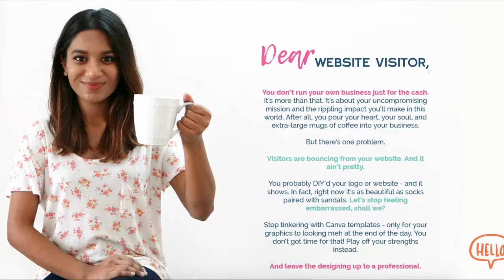Content Creation Strategy for Your Business - Social and Blog Post ideas - TRIED & TESTED! - PART 1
Stay tuned for the rest of the videos in this series, I promise this content creation strategy for your business is going to skyrocket as you work on implementing all these ideas for your product based business or your service based business!

FREE MASTERCLASS: How to choose a marketing platform based on your personality and business model!

Every Monday, Wednesday and Friday, I provide tips and resources from my marketing vault, so go ahead and browse the tutorials and guides I already have up and, after you subscribe, hit that little bell icon so you don’t miss any future videos from me.

⟡ 90 Minute Consulting Session (just scroll down this page)

⟡ Keyword research tool for YouTube (VidIQ) -
⟡ Simple graphic design for Thumbnails (Canva) -
⟡ ClickUp - My project Management Tool -

⟡ My camera
⟡ SD card
⟡ Vlogging Tripod
⟡ Studio lights

✨ABOUT ME✨

I'm Arpi Sylvester, I’ve gone from website designer to SEO specialist to business coach and consultant! After 6 failed businesses and 3 successful empires, I teach and consult businesses and brands grow organically and build a sustainable and scalable business.

I’m also an online educator, podcaster, enneagram type 4, tea lover, and your virtual BFF.